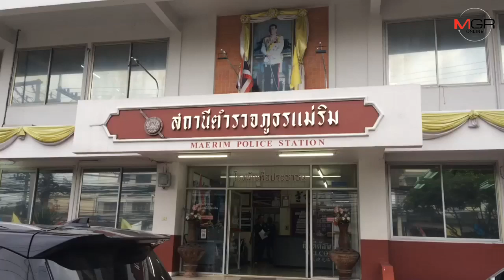เจอตัวแล้ว!หนุ่มเอาซากงูเหลือมคล้องคอเดินทั่วตลาดทำคนแตกกระเจิงยอมรับผิดรู้เท่าไม่ถึงการณ์